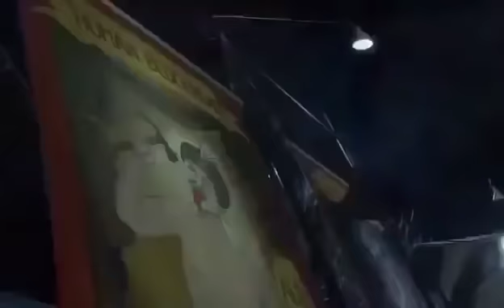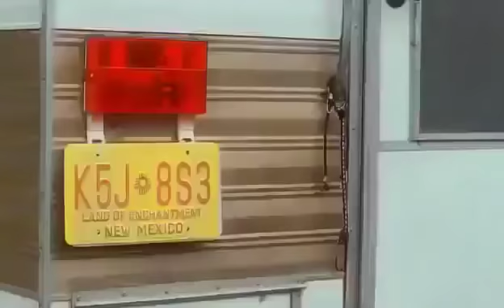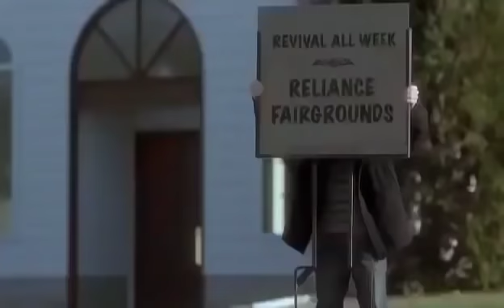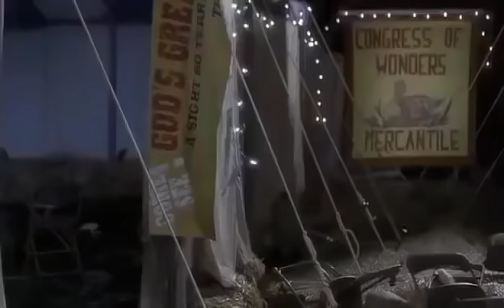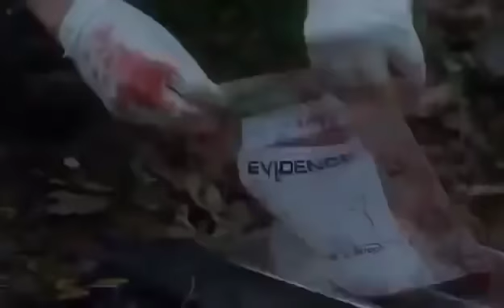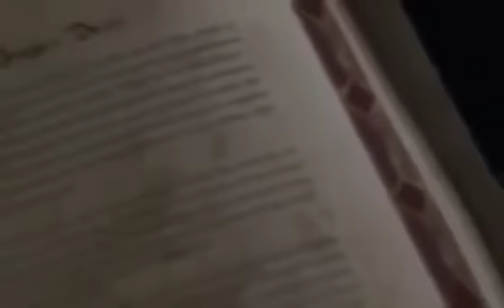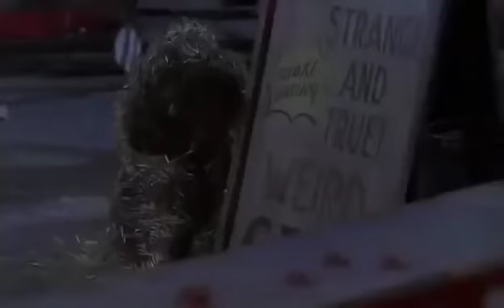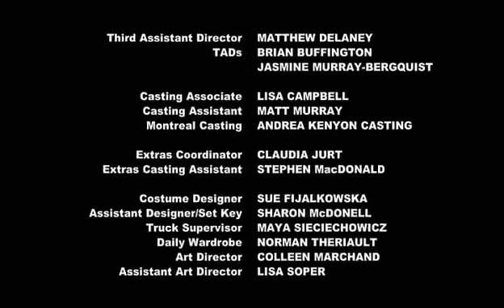wrong turn 9 full HD movie 2019